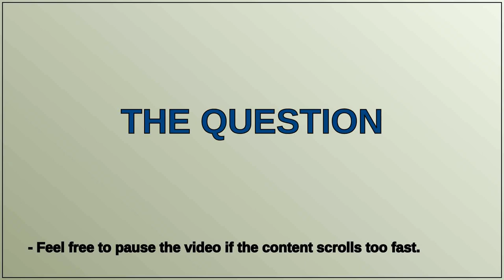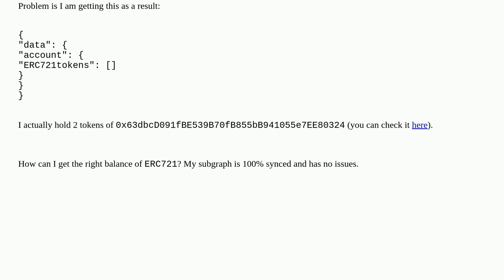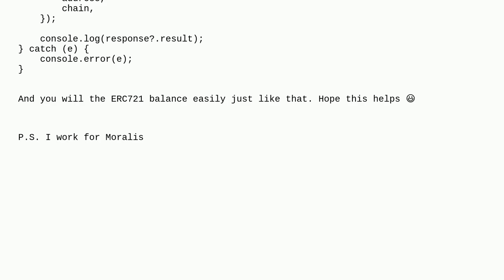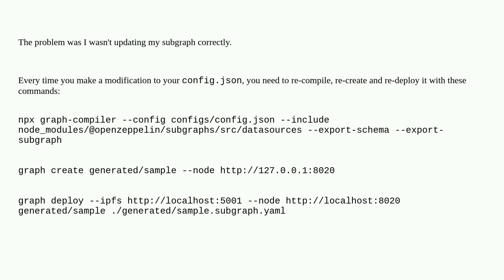How to use Open Zeppelin subgraphs to query ERC721 balance?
A special thanks goes out to the community

  erc-721 tokens openzeppelin subgraph the-graph